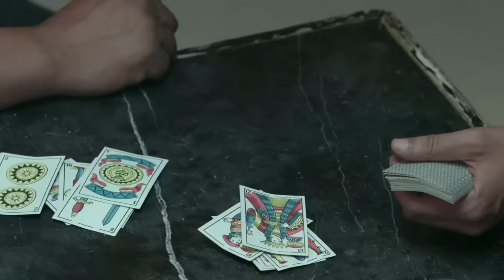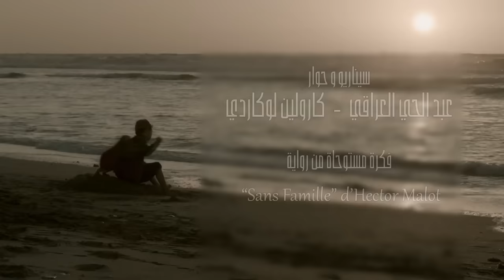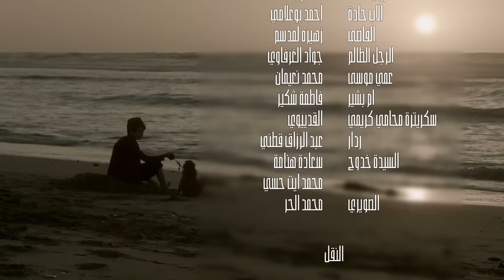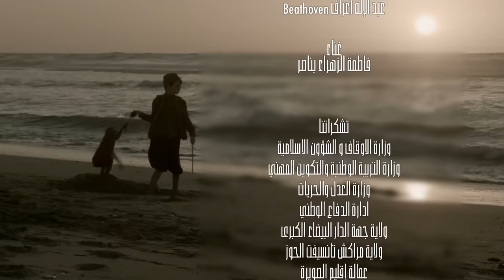Subscribe A2L Channel for more MA9TOU3 MEN CHAJRA (SANS FAMILLE) Épisode -مقطوع من شجرة الحلقة -1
Série TV. Episode 1